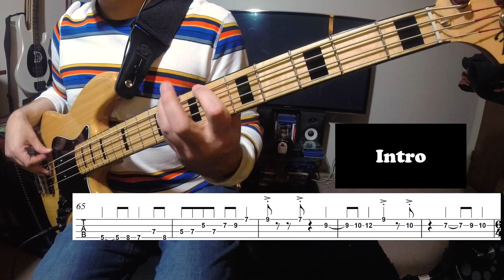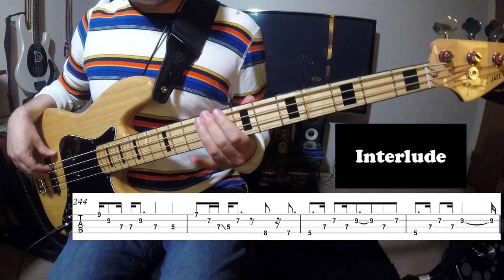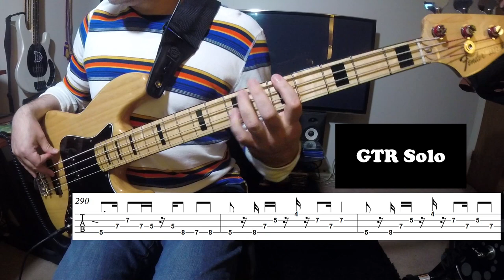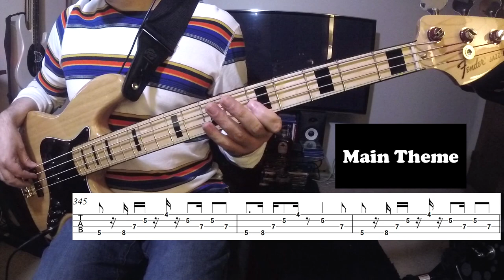In Memory of Elizabeth Reed-Fillmore Concert-Bass Cover with Tab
or get all of my tabs for just $24.95

Berry Oakley was such an amazing bass player! Not sure he gets the respect he deserves in many circles. I love the album version of this tune but he takes it to a whole other level on the live Fillmore recording, which is what is transcribed here.